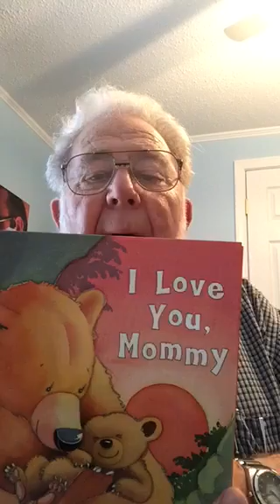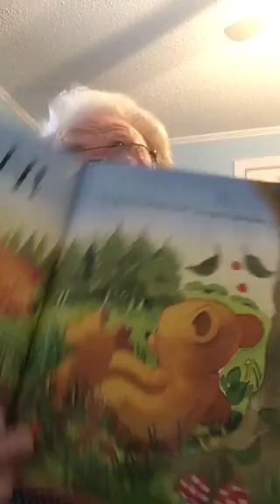I Love You Mommy Read by PapaBear